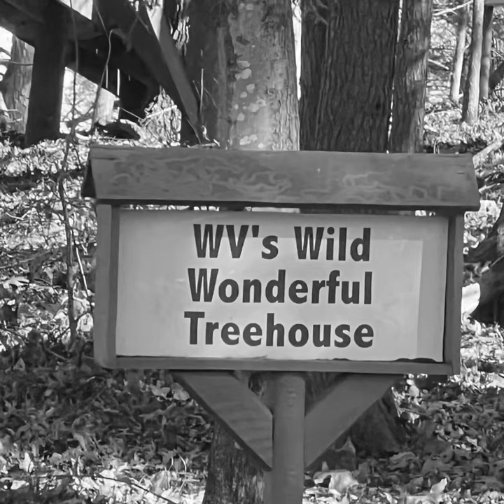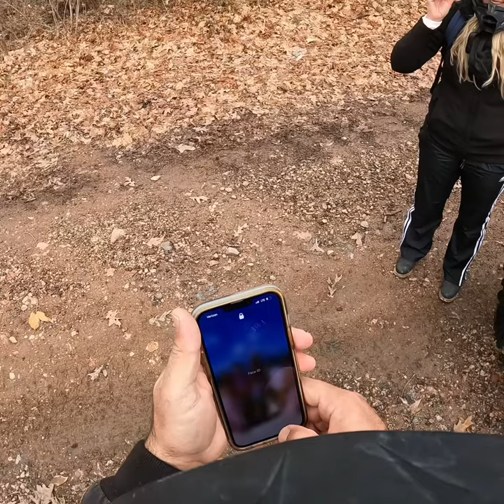Pine Haven Treehouse Cabins Beaver WV